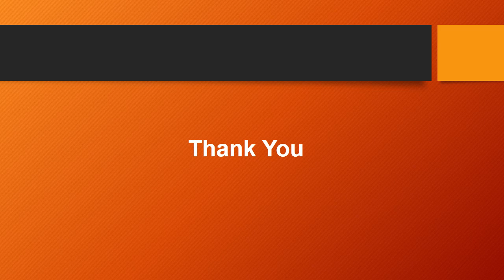Game Designing Courses After 12th - Arena Animation Tilak Road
If you are looking forward to become a game designer, then you can think of to get yourself enrolled in Game Designing Courses after 12th offered at Arena animation in Pune.